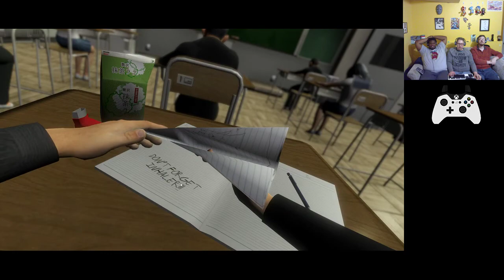Basement Quality TFTB2018 - Tenome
Taha, Nathan, and Pat get noticed in a high school in Japan

Undead Japanese spirit is struttin' fancy